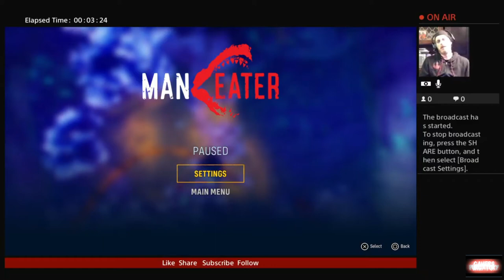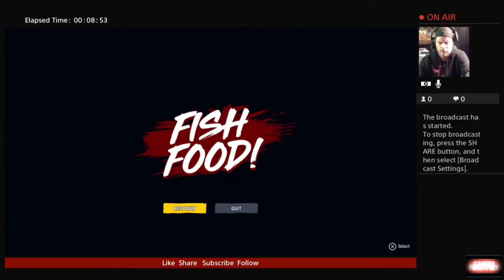FNF ManEater Launch Weekend Fawtick Beyou with Rc Stylez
Getting to level 4 evolve, and discussing (Steve Altens books part 1)